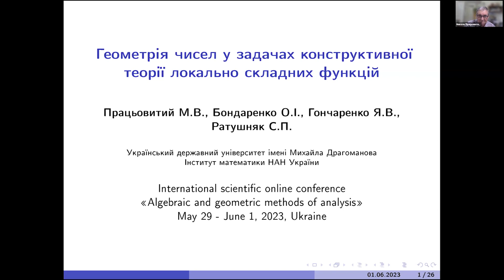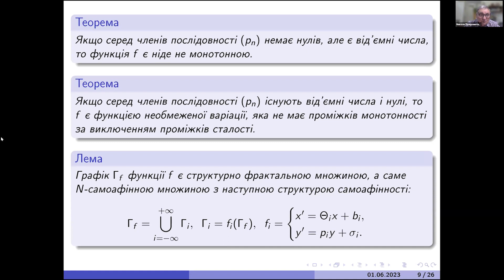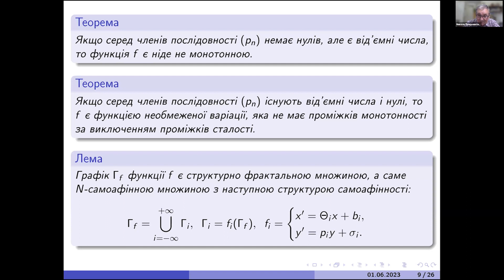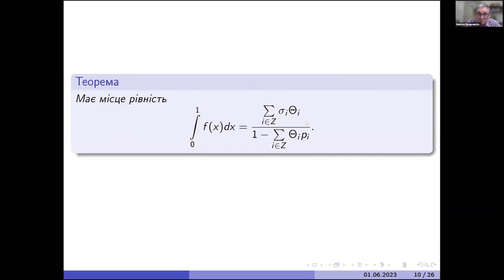8. Mykola Pratsyovyty ­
8. Mykola Pratsyovyty ­
Геометрія чисел у задачах конструктивної теорії локально складних функцій
AGMA - 2023 ©